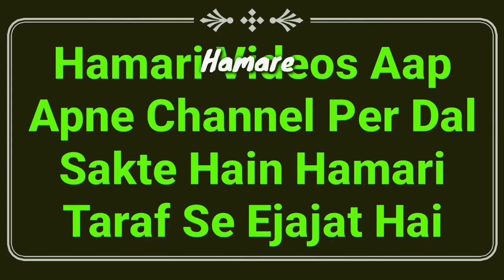Pehli Qurbani Kiske Naam Se Karen | Qurbani Kiske Naam Se Karna Chahiye | Qurbani Ke Masail | MARB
Qurbani ke important masail ka bayan 2021 ka hai ke pehli qurbani kiske naam se karna chahiye? or qurbani kiski taraf karen? qurbani ke Masail 2021 qurbani Kiske Naam se karen by Mufti Abdur Rahman Banahara MARB Deeni Malumaat YouTube Channel

2⃣ WhatsApp Par Ham Se Judne Ke Liye Aap Apne WhatsApp Number Se Hamare WhatsApp Number Ko Apna Naam Aur Mukammal Adress Ke Saath Add Likh Kar SMS Send Karen,

3⃣ Koi Sawal Yani Masla Masaail Puchna Ho To Aap Comment Ke Zarya Puch Sakte Hain Ya Mufti Sahab Ke Number Par Call Kar Ke Puch Sakte Hain,

4⃣ Channel Ke Bare Mein Kuch Batana Ho Ya Aap Apni Video Dalna Chahte Hain To Rabta Kar Sakte Hain,
🌎MARB🌎
Channel By :- Mufti Abdur Rahman Banahara
Full Adress:-